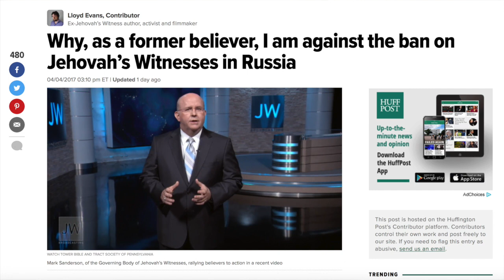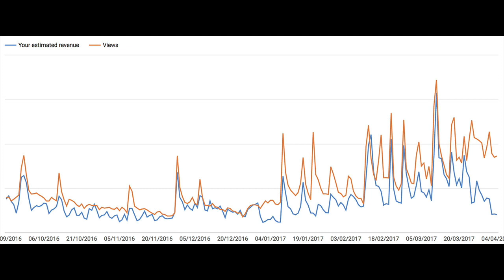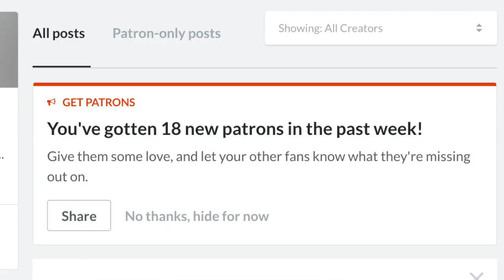Interviewed about the Russian ban on the BBC!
(Cedars' vlog no. 154) On April 5, 2017, as the Russian Supreme Court began deliberations over a ban of Jehovah's Witnesses, I was asked to comment on the situation by the BBC on their "Outside Source" radio program. It was clear from the facial reactions of host Nuala McGovern that my views took her by surprise!

In this episode of my vlog, I also discuss the impact of the YouTube advertizer boycott on the John Cedars channel, and give the 18 viewers who have already responded by supporting my work on Patreon my heartfelt thanks.